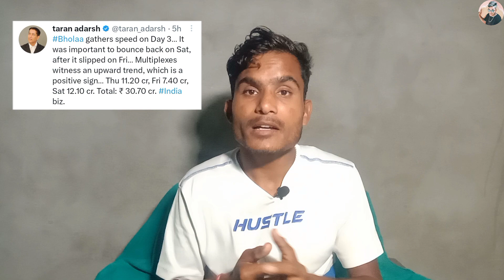Ajay devgan birthday 2023 | bholaa 4th day box office collection | ajay devgan bholaa movie